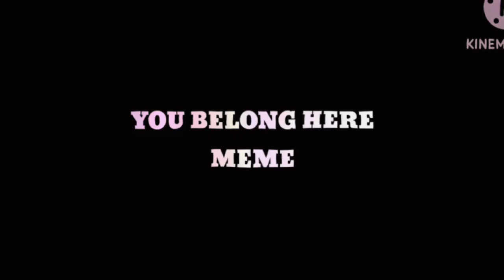YOU BELONG HERE meme |FNAF| (shaking screen)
i was to lazy to put the lyrics

TAGS#gachaclub